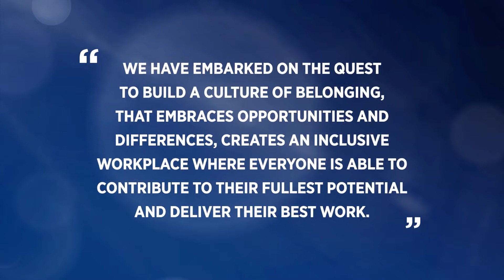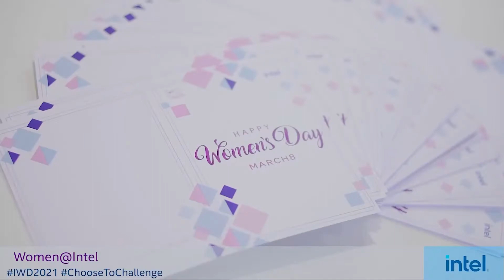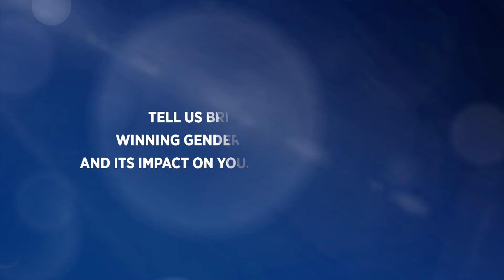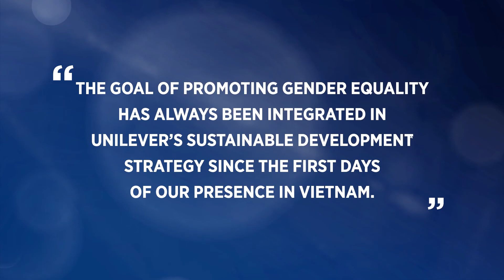Asia Pacific WEPs Awards 2021, National Winners Vietnam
Meet the national winners of UN Women’s Asia-Pacific WEPs Awards from Vietnam!

Hosted by the EU-funded WeEmpowerAsia programme, respective gender champions in Leadership Commitment, Gender-Inclusive Workplace, Gender-Responsive Marketplace, Community and Industry Engagement, and SME Champion were acknowledged and rewarded for their outstanding commitments and remarkable achievements. To learn more about the Vietnamese National WEPs Awards, please read the article here: